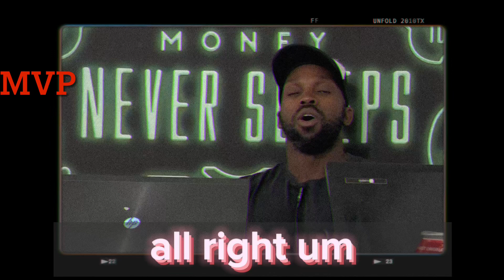Jj Reddick Makes Stephen A Smith Look Dumb For His Jokic Comments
In this intense and thought-provoking video, NBA veteran J.J. Redick takes on renowned sports commentator Stephen A. Smith, debunking his controversial comments about Nikola Jokic. Buckle up as Redick eloquently dismantles Smith's argument, leaving him stunned and speechless!

 Stephen A. Smith, known for his bold and often polarizing opinions, made some strong remarks regarding Denver Nuggets' star player Nikola Jokic. However, J.J. Redick, an esteemed player with a deep understanding of the game, steps in to set the record straight and challenge Smith's perspective.

With his wealth of experience and expert analysis, Redick dissects Smith's statements and presents a counterargument that is both enlightening and eye-opening. He provides compelling statistics, insightful anecdotes, and a thorough breakdown of Jokic's impact on the game, leaving no room for doubt.

Throughout the video, the discussion intensifies as Redick brings out his A-game, skillfully navigating the complexities of the topic. His well-articulated points, coupled with undeniable evidence, gradually expose the flaws in Smith's initial assessment. Prepare to witness an intellectual clash between two basketball minds as Redick skillfully unravels Smith's flawed reasoning.

This captivating video not only showcases Redick's exceptional basketball IQ but also highlights the importance of respectful discourse and informed analysis in the world of sports commentary. It serves as a reminder that critical thinking and thorough research are paramount when discussing the talents and achievements of NBA superstars.

Don't miss this exhilarating exchange of ideas as J.J. Redick takes Stephen A. Smith to task and proves why he's considered one of the most insightful voices in the basketball community.